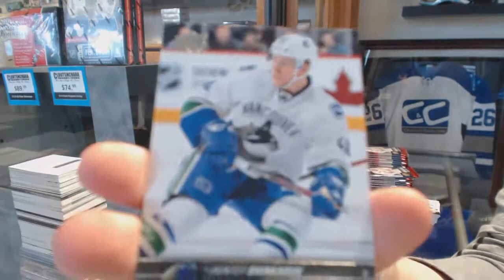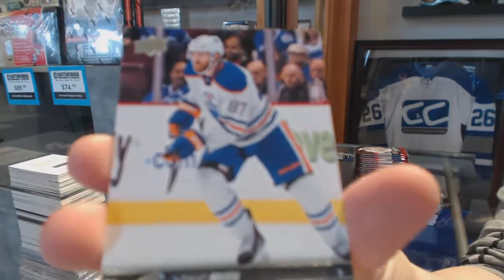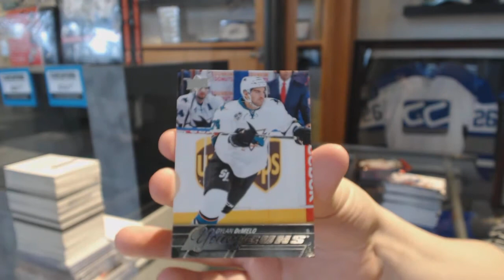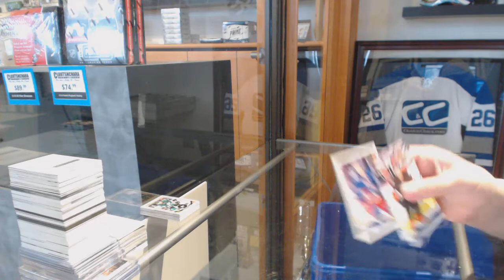TylerStone85's 15-16 UD Series 2 Retail Box & 16-17 UD Series 2 Pack Hockey Break